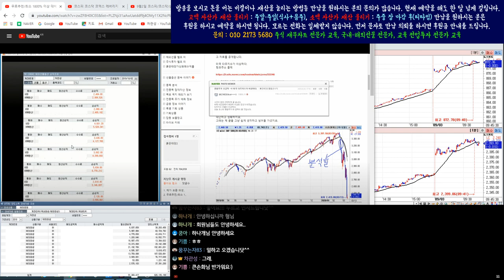9월2일 코스피/코스닥/삼성전자/코덱스레버리지 인버스 실시간 오전 시황 4편